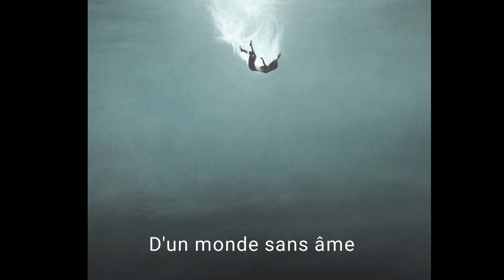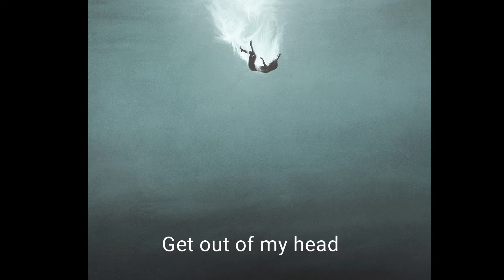Norron - Dommage Collatéral (Audio + Paroles)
Groupe : Norron
Titre : Dommage Collatéral
Auteur/Chant : Laura Crutch
Compositeur/MAO : Sylvain Gibernon
Mixage & Mastering : Season Records

Paroles :

Are you afraid of your own mind?
Are you afraid of what's inside?

Je suis ta déraison
Je suis l’obsession
Qui te parle
Je sais qui tu es
Je suis le démon qui s'immisce
Dans tes abysses
Je te rends fou à lier

Get out, get out of my head
Get out of my head
Je suis le dommage collatéral
D'un monde sans âmes

Je suis l'anxiété qui maintient éveillé
Je suis le bonheur entravé
Ces conflits intérieurs
M'emplissent de douleur

J’aimerais me couper de cette vie enchaînée
Sortir de ce monde oppressé
Je refuse d'être aliénée par ma peur et la fatalité